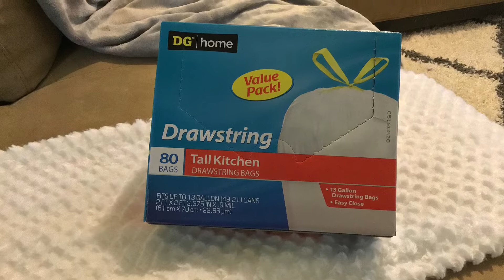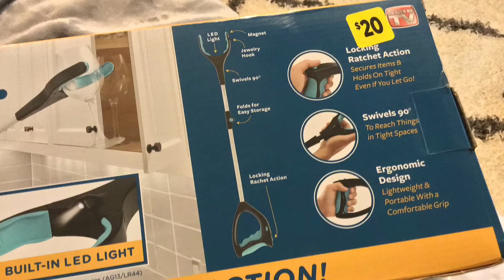Dollar General Gifted Haul - Giveaway Time!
Hello Everyone! It’s Sandy with The Artistic Home with a Gifted Dollar General Haul from my Mom! I hope you find these deals and more at your local store!

No one ever knows what deals they may find at Discount Stores.

►► TRUE RMS 32" GRABBER REACHER

►► EPSOAK EPSOM SALT

►► ULTRA SOFT FAUX FUR THROW BLANKET

►► MY SAFAVIEH HUDSON SHAG 6’X9’ RUG

►►FIRE TV STICK TO WATCH YOUTUBE ON TV